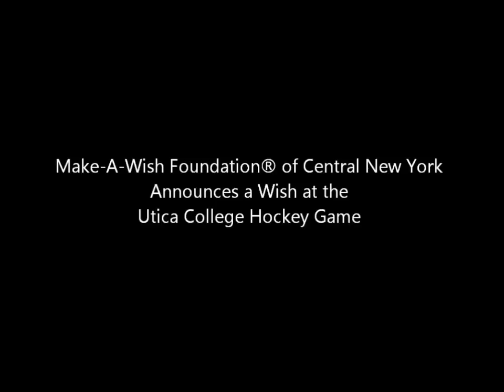Utica college hockey